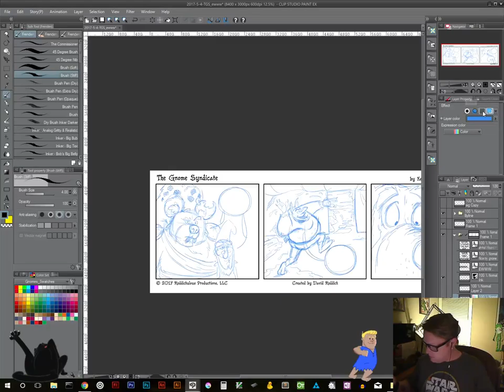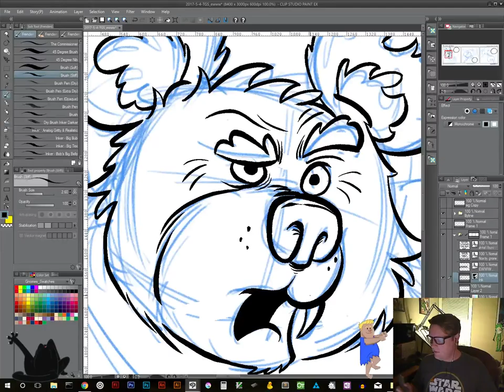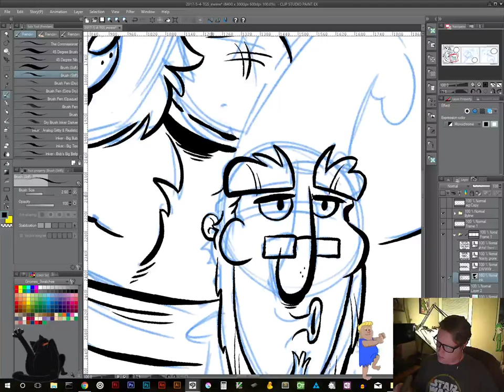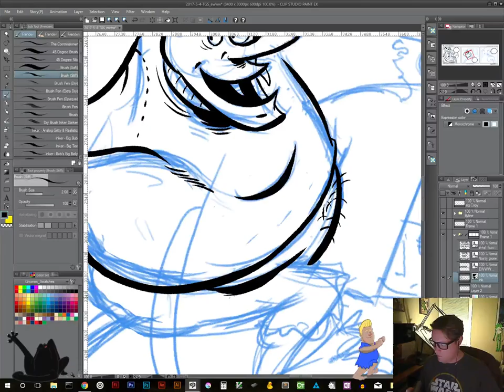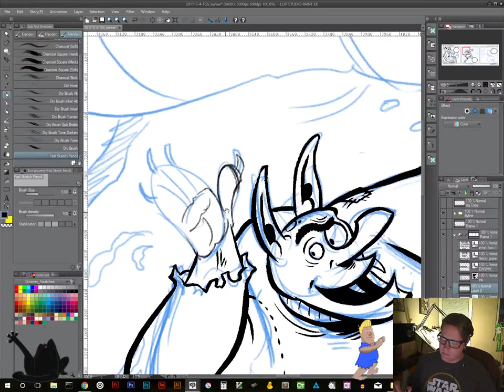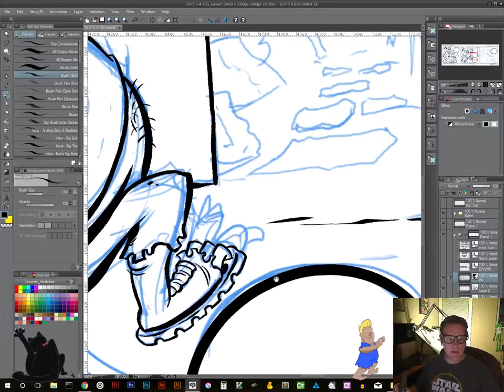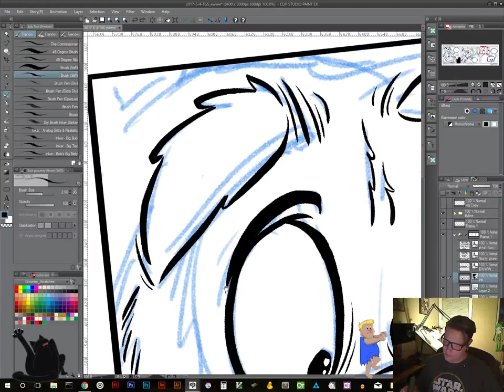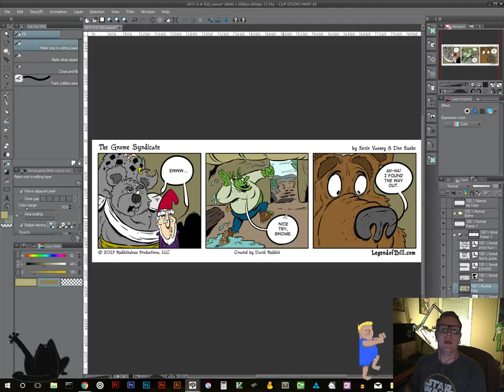KevDraws Live Stream - Making comics and cartoons with Clip Studio Paint and Toon Boom Harmony